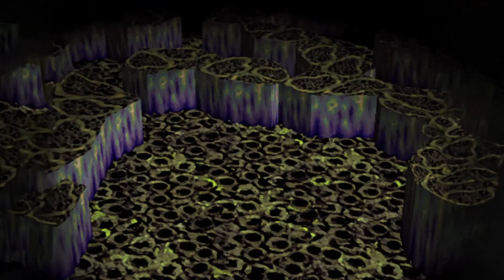Let's Play Grandia HD Remaster Part 66: Perfect Timing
We get to Feena just in time and then have a random duel to celebrate!